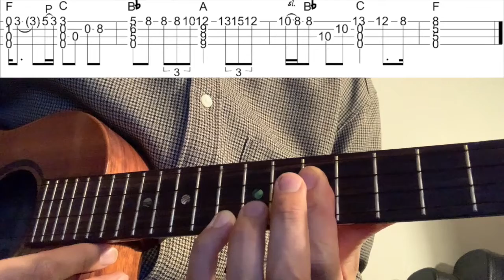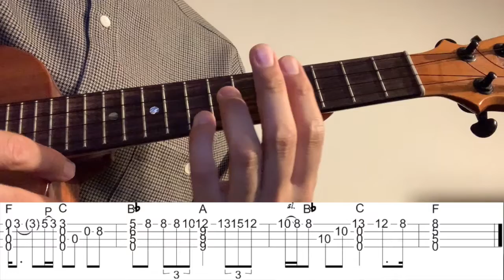【ウクレレソロTAB】"裸の心" - あいみょん 【合わせて弾ける】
あいみょんさんの"裸の心"をウクレレソロアレンジで弾いてみました。

1:48~ゆっくり(Slow)

使用ウクレレ：コアロハ KoAloha KRT-0000